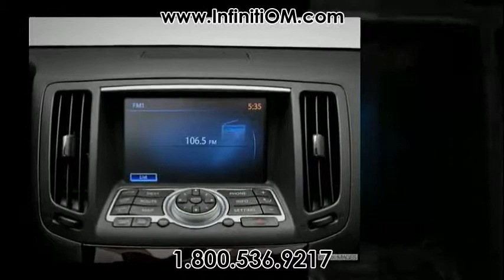Infiniti G37 Convertible, Chino, West Covina, Los Angeles CA 2012 1.800.536.9217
Infiniti G37 Convertible, Chino, West Covina, Los Angeles CA 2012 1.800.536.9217. Visit us

Based on the G37 Coupe, the major difference with the Convertible is a folding top mechanism that powers itself up or down in about 20 seconds, completely changing the G37's mood from cozy to bright and sunny, and changing its stance from meaty two-door to something a little more relaxed. When the top is up, the slim roof pillars seem far more delicate than those on the hardtop two-door; when it's down, the Convertible looks handsome and a little beefy. The three-piece roof tucks away perfectly into a smaller space than that claimed by many other hardtop convertibles, and that translates into a slimmer, less boxy rear end that still looks like its coupe inspiration.Call us at 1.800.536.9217 or visit us to get the latest G37 Convertible Specials!